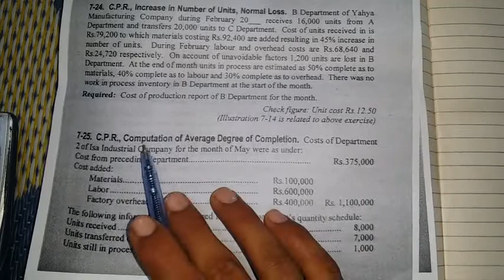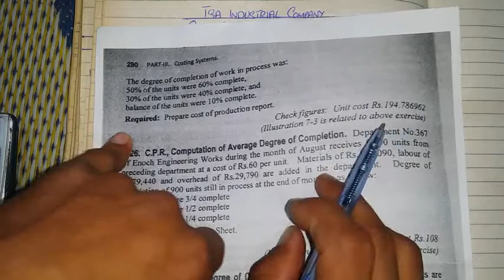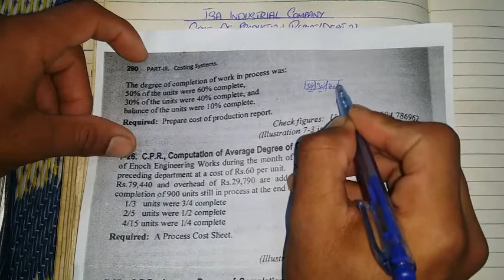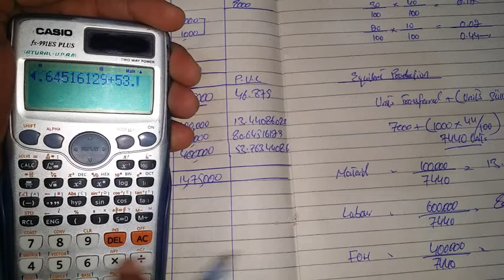Cost accounting chapter 7 CPR ( Cost of production report ) question no 25 sohail afzal book